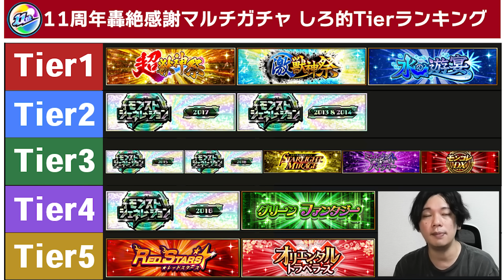【モンスト】今年も圧倒的神ガチャ開催！最強キャラ多すぎて結局どのガチャ引けばいい！？『11周年轟絶感謝マルチガチャ』各ガチャの当たりキャラ＆おすすめガチャTier解説！《初心者・復帰勢必見》【しろ】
0:00 OP
0:50 マルチガチャの仕様＆注意点
5:47 レッドスターズ
6:27 水の遊宴
7:23 グリファン
8:15 スターライト
10:40 ミッドナイト
13:20 超獣神祭
16:10 激獣神祭
19:00 モンコレDX
19:35 オリトラ
19:55 モンジェネ
25:15 おすすめガチャTier
29:36 まとめ＆ED

▼ 11周年轟絶感謝マルチガチャのおすすめガチャと当たり一覧！

▼ 今回は「しろ」が11周年轟絶感謝マルチガチャでおすすめのガチャを考察します！